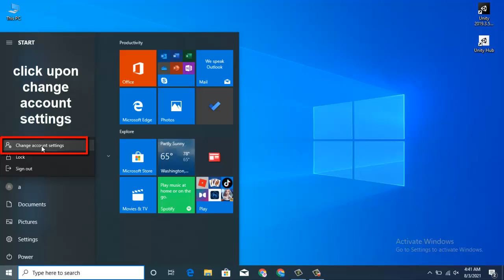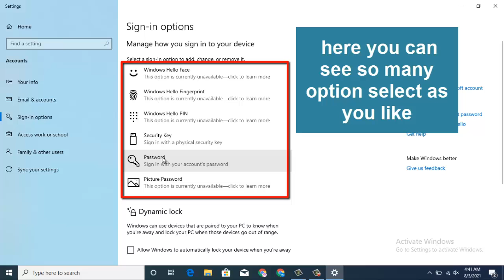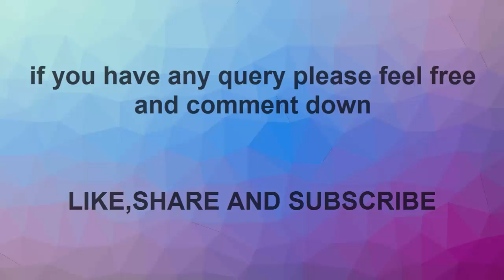How to set password on Laptop || Computer || Windows 10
How To Set Password On Windows 10 in simple method.

hy guys welcome back to my channel in this video i'll show you How to set password on Laptop. so this video is very usefull for you guys so don't skip video watch till the end.

set password,
windows 10,
how to set password in laptop windows 10,
How To Set Lockscreen in Laptop,
How To Set Laptop Screen Lock,
Password set on computer,
desktop password set,
change password on computer,
set password,
Set password windows 10,
how to create password in windows 10,
how to set up password on windows 10,
how to create password in windows 10 pc,